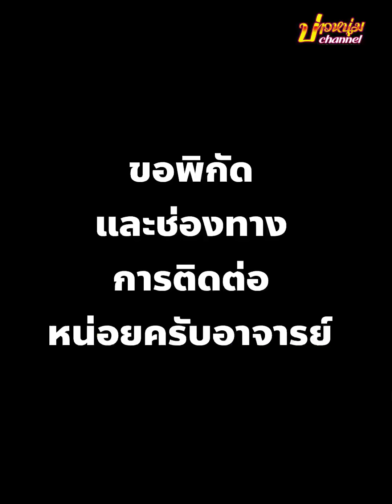มะละกอก็ตอนได้ เทคนิคดีๆจาก อ.ภานุส์ ศรีไตรเรือง